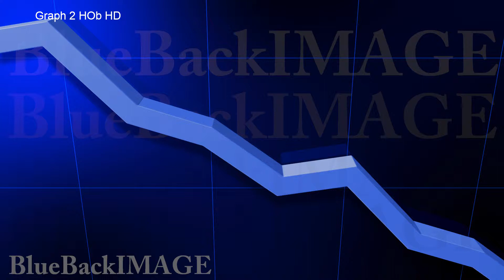映像素材 動画素材 ビジネス 経済 グラフ データ チャート 成長 成功 Graph 2 HOb HD